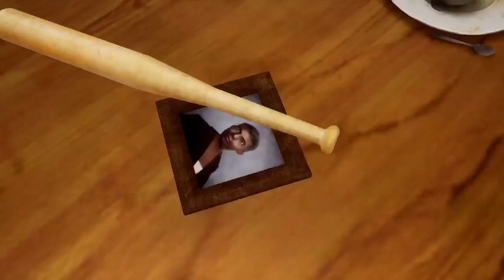Lets Play: Grand Theft Auto San Andreas pt 1: The Beginning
Welcome To my playthrough of GTA San Andreas where I play through each of the 3 3D Title Games. First is Grand Theft Auto San Andreas which was released in October 2004 for the PlayStation 2, and in 2005 for Windows and the Xbox. Enhanced versions were released in the 2010s, followed by a remastered version in 2021. I'll be playing the Definitive Editions for each.

In the Beginning- Rewards: None
 The introductory mission of Grand Theft Auto: San Andreas, which introduces the protagonist Carl Johnson and shows his return to his home in Grove Street in the neighborhood of Ganton, Los Santos.
Big Smoke-Rewards: Getting Started achievement (Consoles only)
There is no gameplay during this mission, as it is simply formed by two cutscenes. The first begins automatically after completion of the first mission and the following mission is automatically triggered following the end of the second cutscene.
Sweet & Kendl-Rewards: Respect and Access to Johnson House
Carl and Big Smoke arrive at the cemetery in Vinewood. They are greeted by Carl's sister Kendl, while fellow gang member Ryder looks on. Carl expresses his sorrow towards his brother Sweet, but Sweet gets annoyed at Carl, stating that Carl "ran away" from her funeral just like their younger brother Brian's five years prior. Kendl goes to leave, saying that she's going to see her boyfriend, Cesar, who is part of a rival gang. Sweet and Kendl argue, which leads to Kendl storming off while Sweet notifies Carl of the deaths of other late Grove Street members, Tony, Big Devil and Little Devil.

As Carl, Sweet, Smoke and Ryder are leaving the cemetery, some Ballas attempt a drive-by shooting, destroying Smoke's Perennial while doing so. The four Grove Street members steal four BMX bikes and try to evade the Ballas car. After riding their bikes through Los Santos, they stop in a car park under the freeway. Sweet splits up from Carl, Smoke and Ryder while being chased by the Ballas car. Carl follows Smoke and Ryder through the car park and onto the streets, where the Ballas car eventually catches up to them. The three Grove members escape back to Grove Street and are soon joined by Sweet.

After meeting up again, Sweet asks Carl when he's leaving again, to which Carl tells him that he's staying around this time. Smoke tells him to drop in whenever he can, while Ryder belittles Carl for his haircut and choice of clothing. Sweet, Smoke and Ryder leave while Carl heads back into the Johnson House.
Ryder- Rewards: Respect, Barbers, Restaurants, and Tattoo Parlors
 Carl drops by Ryder's house in Grove Street. Ryder does not seem that excited to see Carl back. Ryder explains that a local pizza store in Idlewood keeps painting over a Grove Street Families tag on the building, and he wants to "teach the owner a lesson". He asks Carl to come along, to which Carl agrees. The two get into Ryder's Picador and drive over to the barber shop. Carl asks if Old Reece still owns the shop, to which Ryder warns Carl not to get a haircut there, stating that Reece popped his membrane years ago. Despite Ryder's advice, Carl goes inside the barber shop and gets a new haircut. Afterwards, Carl goes back outside and Ryder comments on his new haircut.

Ryder tells Carl to go over to the pizza place across the street and get them some food while he finishes smoking. After Carl orders the food, Ryder walks over to the counter with a gun and attempts to rob the premises. However, the clerk recognizes Ryder, and frightens Ryder and Carl off with a shotgun. Carl and Ryder flee outside and get into Ryder's Picador. Carl and Ryder drive back to Ryder's house in Grove Street.

After returning to Grove Street, Ryder tells Carl to go over and see Sweet at his house to talk to him about the graffiti all across the hood.
Trivia
After the player comes out of the barbers and talks to Ryder, if Carl comes out with an expensive haircut ($200+), Ryder takes back what he said about Reece. If Carl comes out with a cheaper hairstyle (under $200), he will continue to insult Reece (this appears to be false in the Xbox version of the game, as coming out with a Flat Top ($500) will still have Ryder insult Reece).

*before watching this video you could watch the little introduction movie that they did to set up envents for this game*